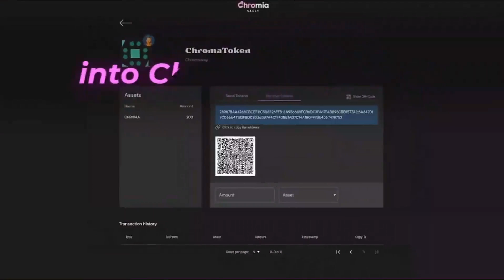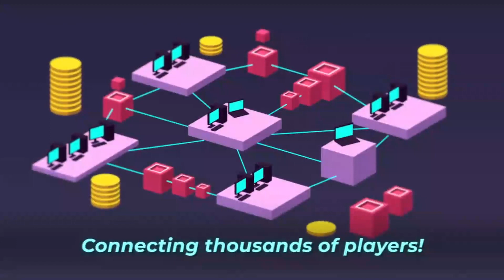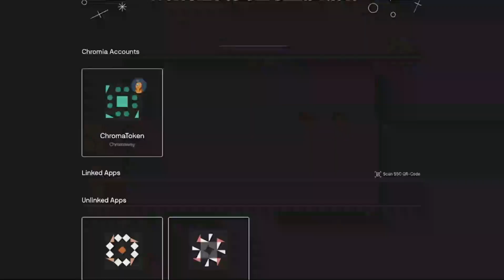MINES OF DALARNIA COIN | play to earn crypto games | THE METAVERSE | NFT CRYPTO | BINANCE NFT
playtoearn
play to earn crypto games
play2earn
play to earn crypto games 2021
axie crypto
opensea
nft meaning
nft art
nft crypto
non fungible tokens
solanart
opensea nft
nft coin
binance nft
metaverse facebook
mark zuckerberg metaverse
facebook metaverse
metaverse meaning
roblox metaverse
metaverse mark zuckerberg
metaverse roblox
zuckerberg metaverse
MINES OF DALARNIA
mines of dalarnia gameplay
mines of dalarnia coin
mines of dalarnia tokens
mines of dalarnia token
mines of dalarnia earn money
mines of dalarnia release date
mines of dalarnia play to earn
mines of dalarnia game tips
mines of dalarnia redeem code
mines of dalarnia code
mines of dalarnia faq
mines of dalarnia medium
mines of dalarnia discord
mines of dalarnia game guide
mines of dalarnia game strategy
mines of dalarnia crypto
mines of dalarnia explained
mines of dalarnia как заработать
mines of dalarnia обзор
mines of dalarnia как играть
mines of dalarnia game
dar token
dar
crypto game
crypto
mines of dalarnia stragegy
mines of dalarnia gameplay strategy
mines of dalarnia gameplay tips
mines of dalarnia binance
mines of dalarnia review
mines of dalarnia crypto game
mines of dalarnia coin prediction
nft
crypto gaming
greason tv
mines of dalarnia español
income proof mines of dalarnia
mines of dalarnia income
mines of dalarnia mining guide and strategy
how much to earn mines of dalarnia
mines of dalarnia and dar token update ! what you must know !!!
is it profitable to mine copper mines of dalarnia
latest income proof mines of dalarnia
how to play mines of dalarnia
mines of dalarnia токен
mines of dalarnia блокчен
top blockchain games
gamefi
blockchain game
dalarnia
cryptogame
crypto games
dalarnia token
blockchain games
p2e
best blockchain games
best nft games
crypto gaming tokens
dark token
dalarnia coin
best crypto games
crypto blockchain game
nft games
nft gaming
metaverse
cryptocurrency
币安
bnb
dar crypto
axie infinity scholarship
blockchain
crypto maniac
play2earn
blockchain gaming
nfts
top nft games
top crypto games
how much reward can get from 5 stars run
mining crypto with games
rpg crypto game
rpg blockchain game
play 2 earn
crypto games on mobile
mining blockchain game
android crypto mining game
mining pass nft
is it profitable to mine copper in terra simia
terra simia copper mining
is it profitable to dig copper in terra simia
mines of dalarna
dar token binance
dar crypto explained
dar coin explained
p2e crypto games
p2e nft games
before you play
mnes of dalarnia review
copper mining mines of dalarina
is it still profitable
smart chain network
step by step guide
mine of dalarnia
2021
f2p
binance
mainnet
defi
token
axie infinity
crypto box
dar ico
alpha version
chr token
earn crypto
dar explained
alex becker
mine game
plot owners
complete guide
full guide
binance network
character progress
land gameplay
metamask wallet
blockchain gamer
nft игра
no cap crypto
earn money gaming
on chain gaming
dar price prediction